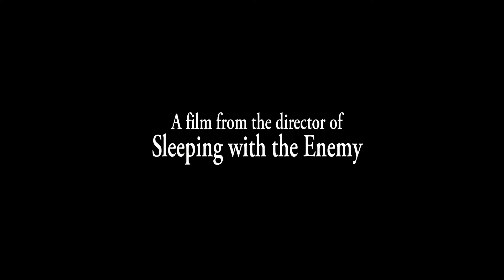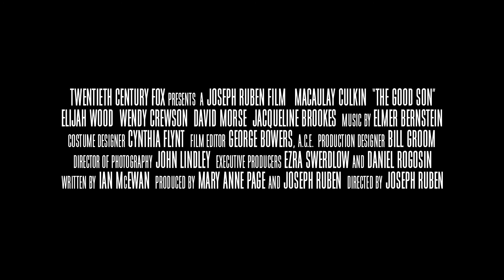Le Bon Fils (1993) Bande annonce VF HD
The Good Son. De Joseph Ruben. Avec Macaulay Culkin & Elijah Wood.
Extrait de la compilation "VIDEOTHON 22: Rembobinage vers le futur" disponible sur videotopsy.blogspot.com